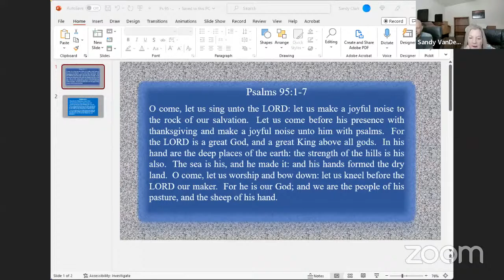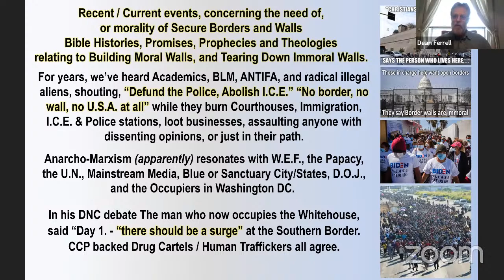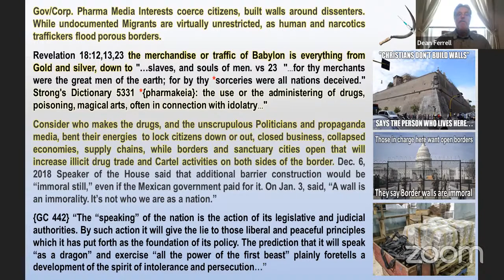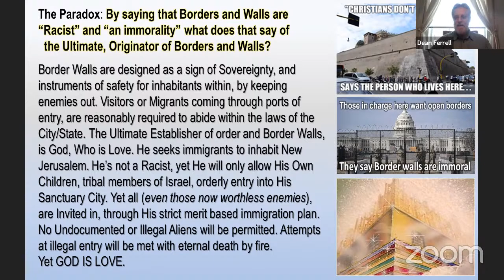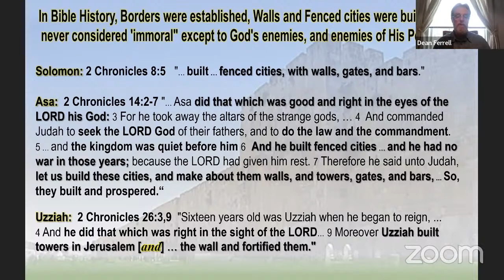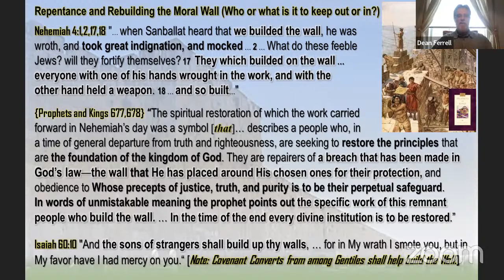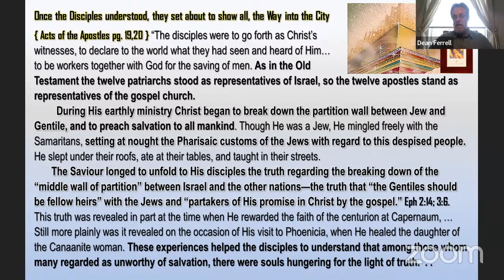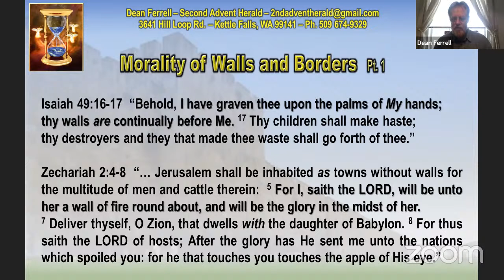Morality of Walls and Borders Part 1 - Does Heaven accept illegal immigrants?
Morality of Walls and Borders Part 1 - Dean Ferrell

Does Gods' kingdom require a change, a true naturalization, a name written on their foreheads, a law written in their hearts?  Can you enter the kingdom without those changes?  Should you enter the USA without similar changes too?